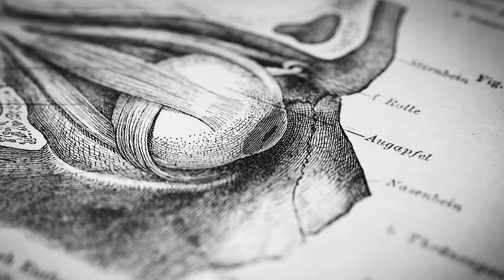Controlling Your Dopamine For Motivation, Focus & Satisfaction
This episode serves as a sort of “Dopamine Masterclass”. I discuss the immensely powerful chemical that we all make in our brain and body: dopamine. I describe what it does and the neural circuits involved. I explain dopamine peaks and baselines, and the cell biology of dopamine depletion. I include 14 tools for how to control your dopamine release for sake of motivation, focus, avoiding and combating addiction and depression, and I explain why dopamine stacking with chemicals and behaviors inevitably leads to states of underwhelm and poor performance. I explain how to achieve sustained increases in baseline dopamine, compounds that injure and protect dopamine neurons including caffeine from specific sources. I describe non-prescription supplements for increasing dopamine—both their benefits and risks—and synergy of pro-dopamine supplements with those that increase acetylcholine.

Timestamps:
00:00:00 Introduction & Tool 1 to Induce Lasting Dopamine
00:04:48 Sponsors: Roka, InsideTracker, Headspace
00:09:10 Upcoming (Zero-Cost) Neuroplasticity Seminar for Educators
00:09:58 What Dopamine (Really) Does
00:15:30 Two Main Neural Circuits for Dopamine
00:18:14 How Dopamine Is Released: Locally and Broadly
00:22:03 Fast and Slow Effects of Dopamine
00:25:03 Dopamine Neurons Co-Release Glutamate
00:28:00 Your Dopamine History Really Matters
00:30:30 Parkinson’s & Drugs That Kill Dopamine Neurons. My Dopamine Experience
00:36:58 Tool 3 Controlling Dopamine Peaks & Baselines
00:40:06 Chocolate, Sex (Pursuit & Behavior), Nicotine, Cocaine, Amphetamine, Exercise
00:46:46 Tool 4 Caffeine Increases Dopamine Receptors
00:49:54 Pursuit, Excitement & Your “Dopamine Setpoint”
00:56:46 Your Pleasure-Pain Balance & Defining “Pain”
01:00:00 Addiction, Dopamine Depletion, & Replenishing Dopamine
01:07:50 Tool 5 Ensure Your Best (Healthy) Dopamine Release
01:15:28 Smart Phones: How They Alter Our Dopamine Circuits
01:19:45 Stimulants & Spiking Dopamine: Counterproductive for Work, Exercise & Attention
01:22:20 Caffeine Sources Matter: Yerba Mate & Dopamine Neuron Protection
01:24:20 Caffeine & Neurotoxicity of MDMA
01:26:15 Amphetamine, Cocaine & Detrimental Rewiring of Dopamine Circuits
01:27:57 Ritalin, Adderall, (Ar)Modafinil: ADHD versus non-Prescription Uses
01:28:45 Tool 6 Stimulating Long-Lasting Increases in Baseline Dopamine
01:37:55 Tool 7 Tuning Your Dopamine for Ongoing Motivation
01:47:40 Tool 8 Intermittent Fasting: Effects on Dopamine
01:53:09 Validation of Your Pre-Existing Beliefs Increases Dopamine
01:53:50 Tool 9 Quitting Sugar & Highly Palatable Foods: 48 Hours
01:55:36 Pornography
01:56:50 Wellbutrin & Depression & Anxiety
01:58:30 Tool 10 Mucuna Pruriens, Prolactin, Sperm, Crash Warning
02:01:45 Tool 11 L-Tyrosine: Dosages, Duration of Effects & Specificity
02:05:20 Tool 12 Avoiding Melatonin Supplementation, & Avoiding Light 10pm-4am
02:07:00 Tool 13 Phenylethylamine (with Alpha-GPC) For Dopamine Focus/Energy
02:08:20 Tool 14 Huperzine A
02:10:02 Social Connections, Oxytocin & Dopamine Release
02:12:20 Direct & Indirect Effects: e.g., Maca; Synthesis & Application
02:14:22 Zero-Cost & Other Ways To Support Podcast & Research